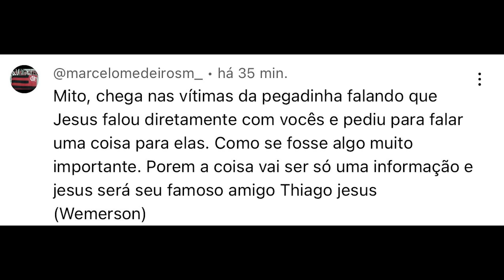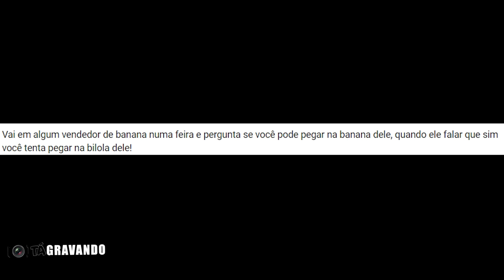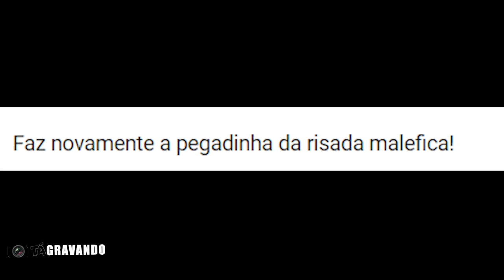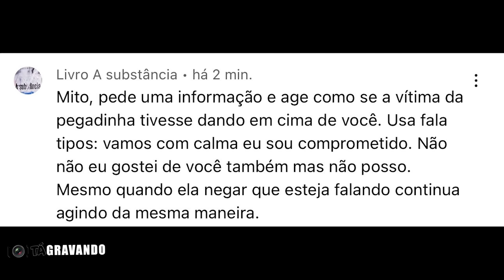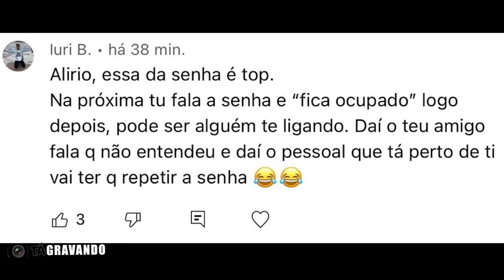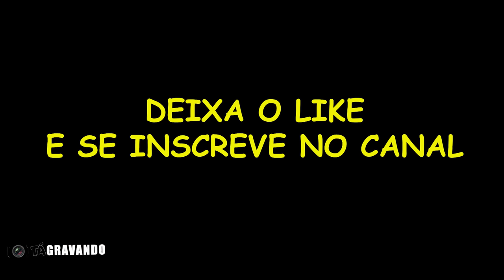QUER PEGAR NA MINHA BANANA? : MANDE A SUA #284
Página: TáGravando?